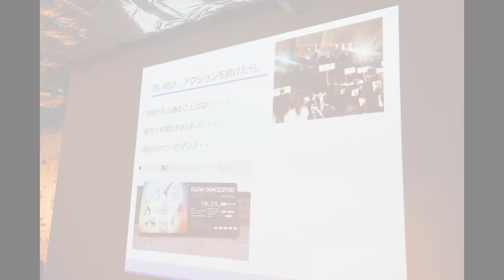(20240203)おがちゃんとミカドのオールナイトさいたま# 194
おかげさまで当番組は4年目に突入！！これからも全力で走り抜けます！
リクエスト曲や番組へのメッセージはこちらへ！

・おがちゃんとミカドが運営メンバーとなっている「さいたま市１００人カイギ」が2月20日に第9回を開催いたします！！

その他、最新情報は以下のSNSで！
X（旧Twitter）：@saitama100mtg
公式ラインアカウント：@006fdfqk

・omansメイトmikkoちゃんの物書きユニット「369days」の新刊はこちらから！
・姉妹番組：柴田惠津子「笑顔の港」もよろしくね！！
・是澤 慶枝さんの番組「スマイルガマイル」も要チェック
・当番組omansメイトからゆめのたねⓅへ！うた(ちょう太)さんの番組「Wa！トレインでGO！」

【土曜の夜は、ながらラジオ！】
毎週土曜の21時～は、FacebookLiveにて生放送！今回は194回、2/3(土) 放送のアーカイブです。

※音楽は一部を除いてカットしています
オンエア曲も含めて土曜の夜にリアルタイムで楽しめるFacebook Liveはこちらから！

0:00 さいたま市100人カイギCM・番組CM(ホテルニュー越谷ver)・時報
1:41 オープニングトーク(「ますたぁ祭り(オフ会)」での出来事)
13:47 タイトルコール～コーナー紹介
21:25 フリートーク(しあわせって…)
23:16 さいたま市100人カイギCM
23:46 RN:ますたぁくんのMaster Piece(常連リスナーによる珠玉のリクエスト曲を紹介)
30:00 さいたま市100人カイギCM
30:30 オールナイトさいたまVIPルーム(ゲスト：佐藤伸正さん)
1:11:14 さいたま市100人カイギ第9回告知CM
1:11:58 さいたま市民球場ネット裏(伸さんとアメフトの魅力を語り尽くす)
1:39:03 柴田惠津子「笑顔の港」CM
1:39:34 ミカドの法則(ちょっと残念であるあるな言動や現象を「ミカドの法則」として認定！)
2:00:25 さいたま市100人カイギCM
2:00:55 エンディングトーク～来週のコーナーと選曲テーマ紹介～ゆめのたねリレートーク～フィナーレ「さよならするのはつらいけど」)

（オンエア曲紹介：選曲テーマ「福は内」）
・明石家さんま「しあわせって何だっけ」
・Somei「憂う門には福来たる」※コーナー「RN:ますたぁくんのmaster-piece」で紹介
・斉藤和義「100年サンシャイン」
・Queen「We Will Rock You」(VIPルームゲスト：佐藤伸正さんselect)
・和田アキ子「笑って許して」
・Billy Joel「My Life」(VIPルームゲスト：佐藤伸正さんselect)
・高橋優「福笑い」